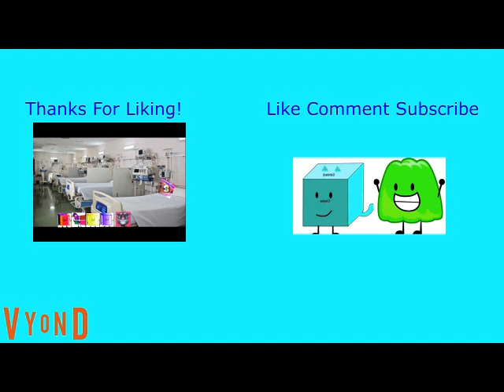(REQUESTED) Four Gets Revenge On Family And Gets Grounded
This Was A Late Requested By: Power Lower Teh Object Thingy